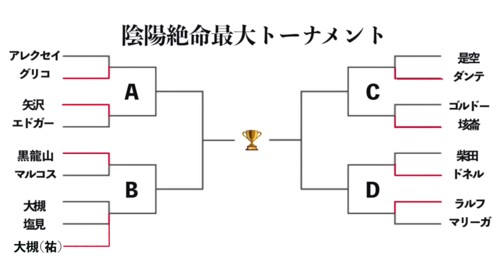【格闘漫画あるある】トーナメントで戦った選手同士が打ち解けているシーン【最強トーナメント編⑲】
お疲れ様です。試合が終わったらノーサイドですね。次回はいよいよ2回戦開幕ですが、一回戦でネタを使いすぎてしまって困ってます笑。確定しているのはホーリーランドネタをぶち込むことだけだ！そしてボトムズ予告パロディ伝わったかな？